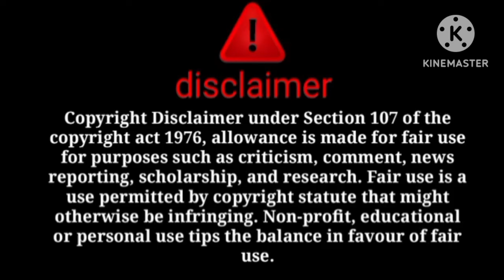ke bigg content ka khulasa😱Fatima itna bada jhut kyu boli😠